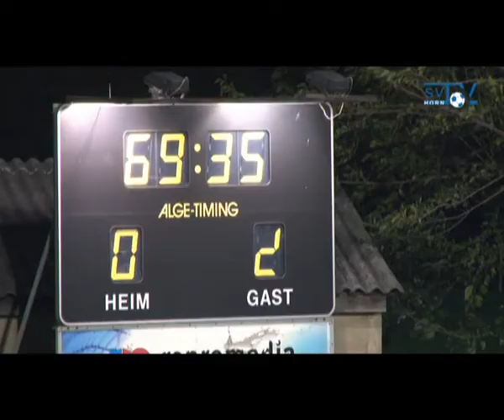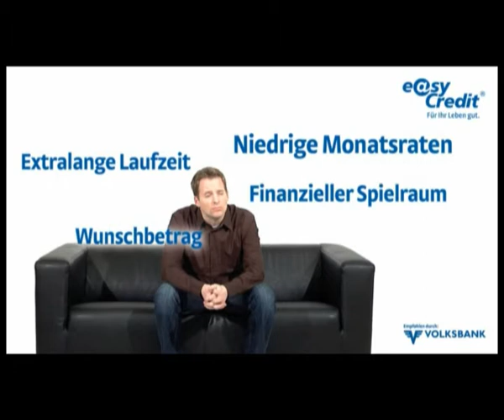11. Runde RLO -- SC ESV Parndorf - SV Horn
In der 11. Runde gastiert der SV Horn beim Konkurrenten der letzten Jahre um den Aufstieg in die Erste Liga den SC/ESV Parndorf. Während der SV Horn trotz einiger unnötiger Punkteverluste in der bisherigen Meisterschaft der Regionalliga Ost als einziges Team ungeschlagen ist und seit 4 Runden die Tabelle anführt, läuft es bei den Burgenländern diese Saison keineswegs nach Wunsch.